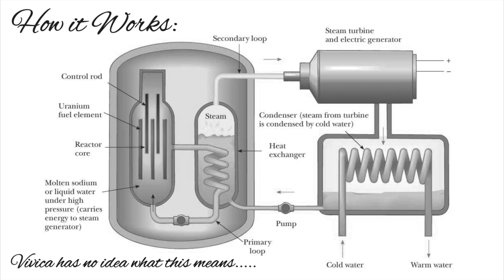History's Odd Inventions: Ford Nucleon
Before the Hybrid, Ford Motors sought to create the first Atomic Powered Car. Although it never came to fruition, it became synonymous with the optimism of "The Golden Age of America," and inspired many inventors to dream big.